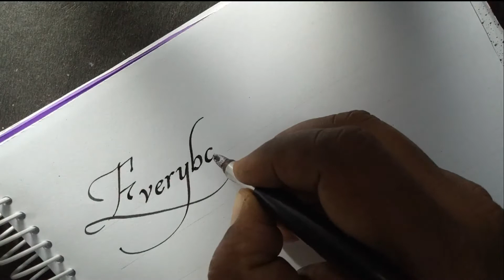Calligraphy Message Writing | The Mother Sri Aurobindo Message - 107|Clean Beautiful Writing| Rasraj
Hello friends !
Here is another video of Calligraphy writing.
A beautiful creative writing.